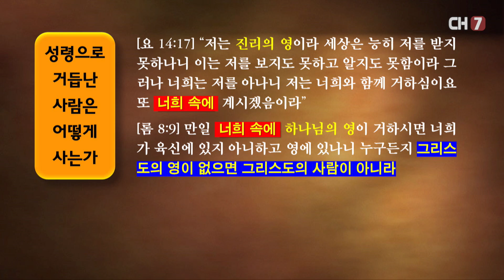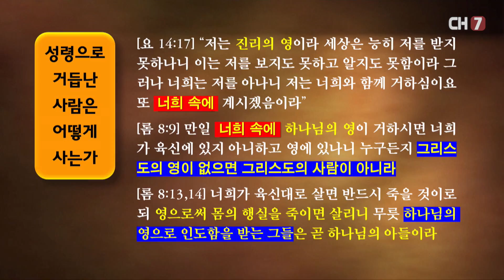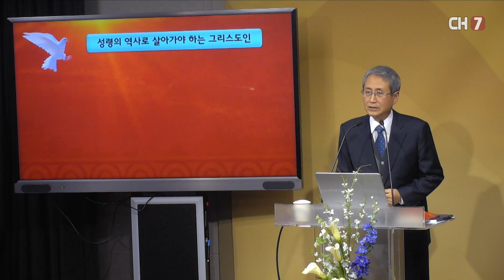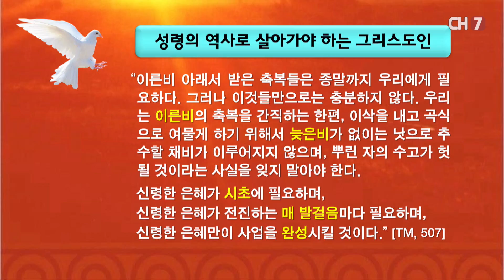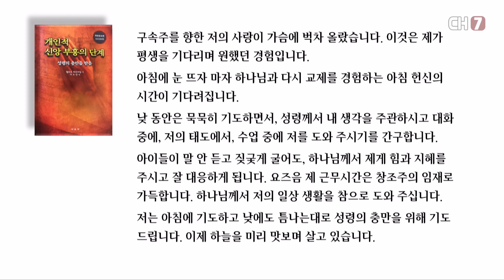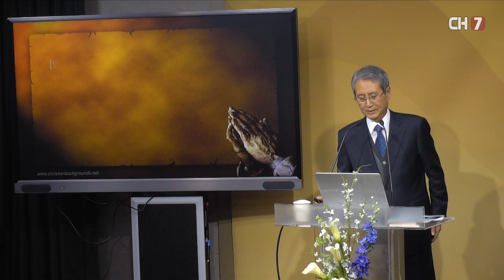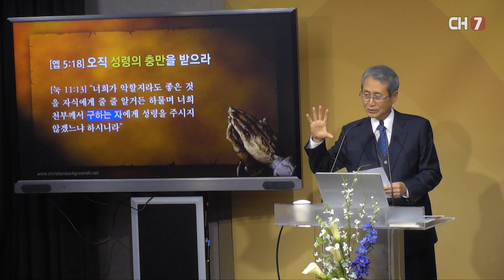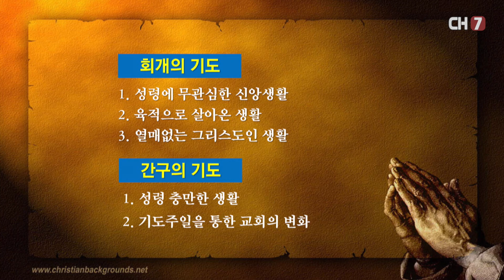[오직 성령이 너희에게 임하시면] 1-2. 동력을 상실한 교회와 성도들 2부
성령을 구하는 기도문

오늘날 그리스도인들의 생애에 능력이 없고 변화가 일어나지 않는 이유는 무엇일까요? 교회에 출석하는 교인 수가 점점 줄어들고, 초대교회에 있었던 회개의 역사와 영적 부흥이 일어나지 않는 이유는 무엇일까요? 그것은 바로 성령이 결핍되어 있기 때문입니다. 성령을 하나님께서 주신 약속대로 구하지 않기 때문입니다. 그렇다면 성경이 말하는 ‘성령의 충만한 경험’이란 어떤 것일까요? 지난 시간에 이어, 본 설교강의를 통해 그 해답을 얻고 진정한 그리스도인의 변화된 생애를 체험하시기 바랍니다.